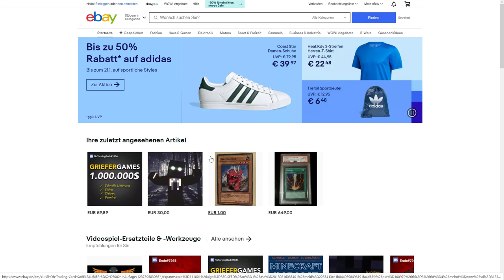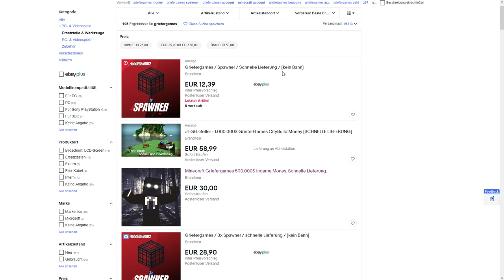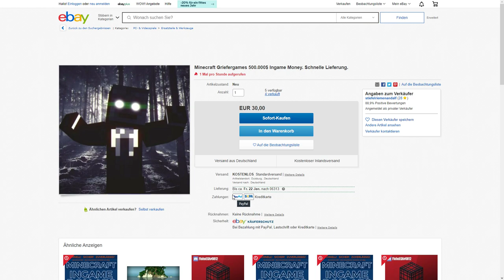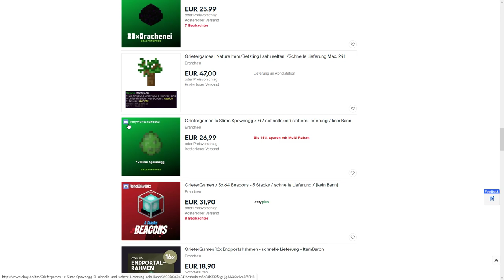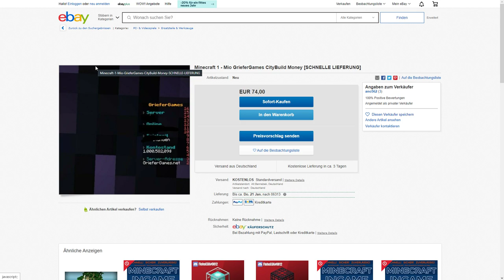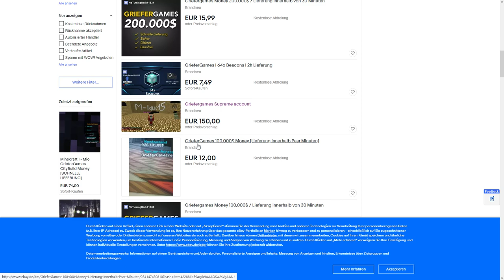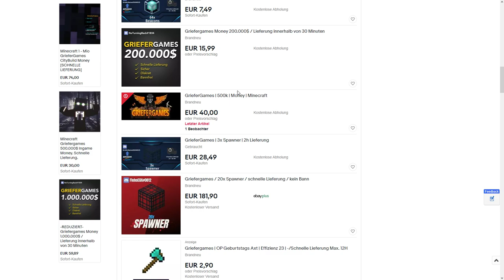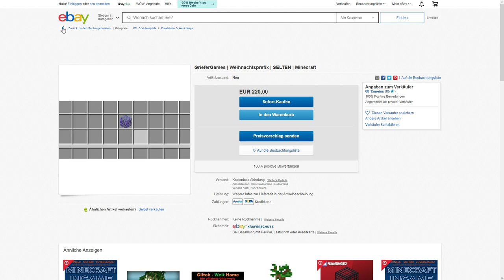Der Echtgeldhandel auf Griefergames.net🤯